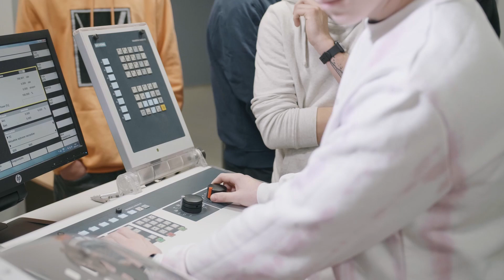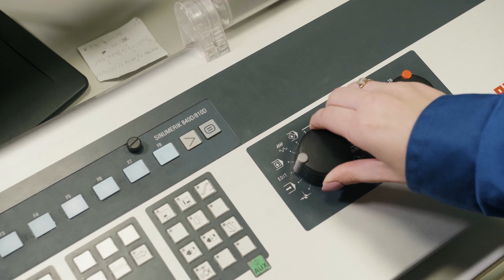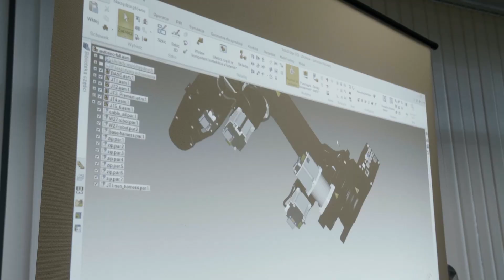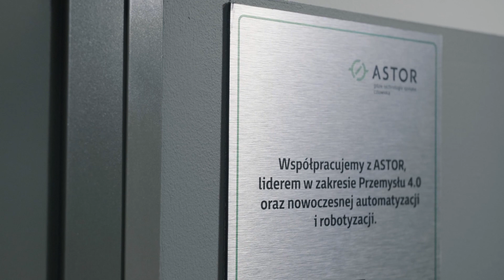Kawasaki Robotics Astorino: robotics classes in Mielec, Poland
Kawasaki Robotics Astorino robots at the CKPiDN in Mielec! From 2022, students there have the opportunity to learn industrial robotics in an innovative way.

The facility has purchased 4 robots, including 1 assembled and 3 for self-assembly, which it uses in the curriculum for the 'robotics technician' course. It also plans to run an experimental exam on them for two vocational qualifications
Astorino is an educational robot whose design is based on 3D printed parts. It is programmed like Kawasaki Robotics industrial robots and replicates their construction, making it a great educational tool for learning the professions of the future.